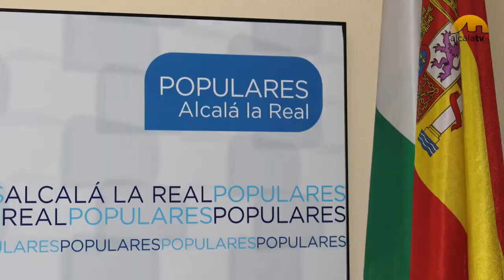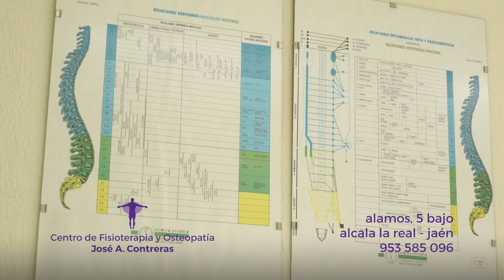El PP reclama especialistas en las Urgencias del CHARE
El Partido Popular solicitará en el pleno de este jueves, un médico internista y un radiólogo de guardia localizada para el servicio de Urgencias del CHARE, que ya cuenta con estos servicio en horario de mañana pero no así por las tardes y fines de semana.

La iniciativa se basa “en las consultas que desde el PP hemos realizado a varios profesionales médicos del CHARE tras la puesta en funcionamiento de las urgencias hace un año, a lo que hay que añadir testimonios de vecinos de Alcalá que en este año han sido atendidos en este hospital ”.

El portavoz municipal, Marino Aguilera, detalla que “tanto el radiólogo como el médico internista están presentes en el hospital pero con un horario limitado, generalmente de mañana y de lunes a viernes, por lo que las tardes, noches, fines de semana y festivos las urgencias que se den no pueden ser correctamente diagnosticadas y tratadas si requieren un TAC o una ecografía, puesto que es el radiólogo el que las valora”, explica.
Los populares sostienen que “esto supone que muchos pacientes tienen que ser derivados a Granada o bien se tienen que marchar a su casa en espera del día en que haya radiólogo o internista”, por lo que se preguntan “¿de qué nos sirven modernos equipos de radiodiagnóstico si no hay nadie que valore las pruebas?”.
El PP fundamenta su petición en el agravio comparativo que supone esta carencia con respecto a otros Chares andaluces, como el de Puente Genil o el de la Sierra en Puente Génave, que sí cuentan con estas especialidades en el área de urgencias.